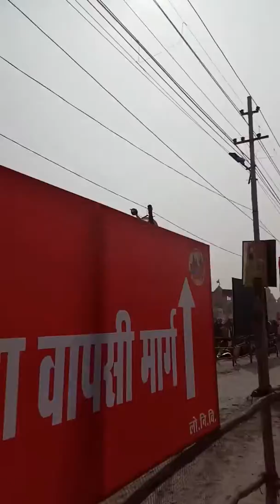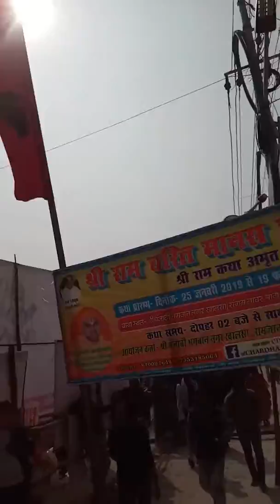Rath yatra kumbh Prayagraj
5 February 2019 Prayagraj kumbh rath yatra